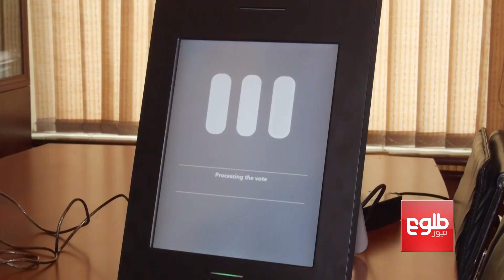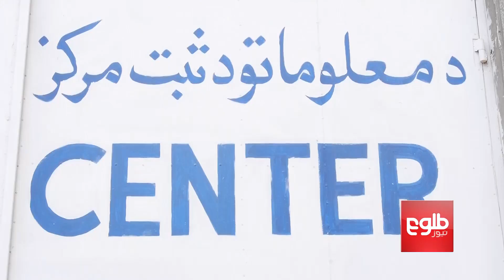Govt, IEC Asked to Disclose Election Biometric Plan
احزاب: از عملی‌بودن طرح شناخت بایومتریک به ما اطمینان داده شود